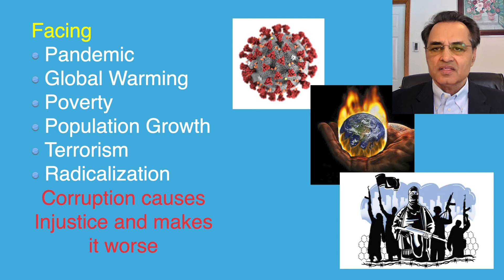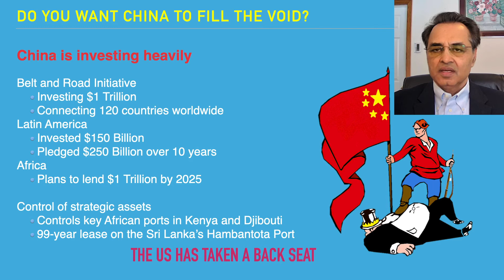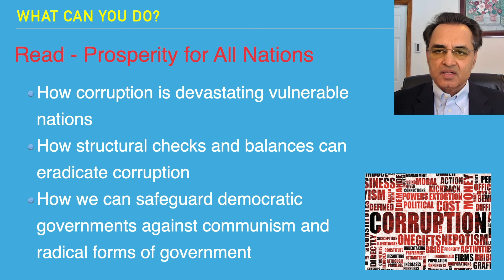Prosperity For All Nations - Why do you need to read this book?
Learn why it is important to rekindle MLK's dream for global equality.